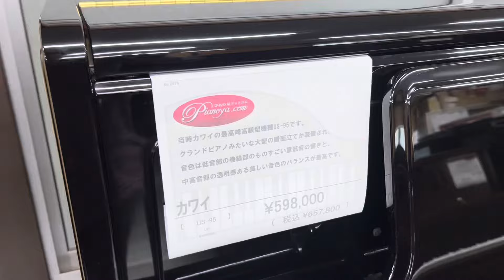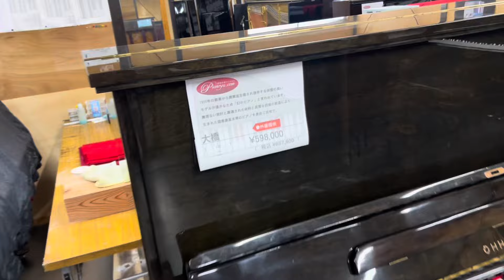全部の音を聴く〜ぴあの屋ドットコムの在庫ピアノ 2024.5.6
ぴあの屋ドットコム株式会社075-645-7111
〒612-0829

【ピアノリスト】 ネット動画でピアノ選びができます

今、アコースティックピアノが大人気。
ヤマハピアノ（YAMAHA PIANO） 、カワイピアノ（KAWAI PIANO）、ディアパソンピアノ（DIAPASON PIANO）、大橋ピアノ（OHHASHI PIANO）以外にも新品ではエンシュウピアノ（遠州楽器制作/ENSCHU PIANO）や、ウェンドル&ラングピアノ（Wendle&Lung PIANO）など人気ピアノがたくさんあります。

社員全員がピアノ調律師の会社です。

横浜ピアノサロン/カモイピアノ音楽教室
〒226-0003

深草ピアノスタジオ/ふかくさピアノ音楽教室
〒612-0025
京都府京都市伏見区深草キトロ町109-7

豊中ピアノサロン/夕日丘ピアノ音楽教室
〒561-0864
大阪府豊中市夕日丘1-3-8会社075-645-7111
〒612-0829

〒561-0864
大阪府豊中市夕日丘1-3-8